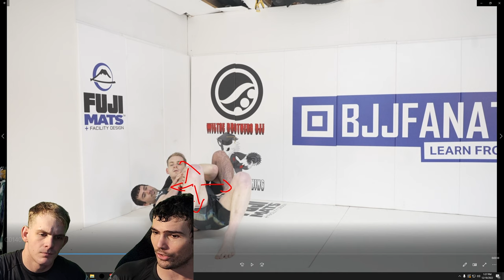Critical Wiltse Diagnoses Some Areas for Improvement - Live Roll Followed By Breakdown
Support WiltseBrothersBJJ below

– All of our current instructionals. More coming ASAP.

- Large variety of Wiltse Content